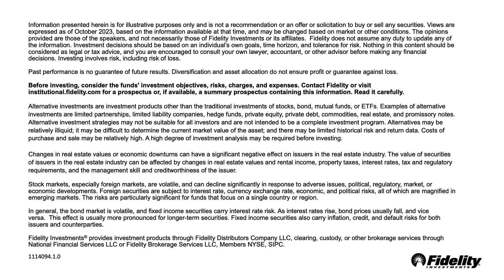Navigating Opportunities in Direct Lending: Insights from Therese Icuss, Head of Credit at Fidelity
Therese Icuss managing director, portfolio management and underwriting, Fidelity Investments, unlocks the vast potential of the U.S. and China middle market, Fidelity's unique approach to bespoke portfolios, and prioritizing client success in the fidelity private credit fund.